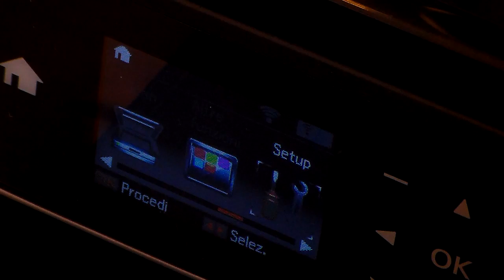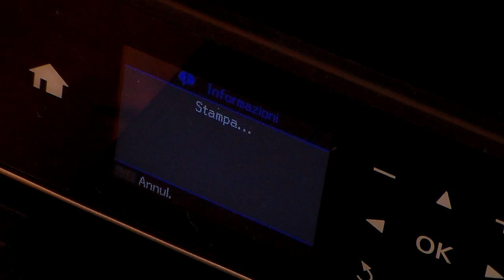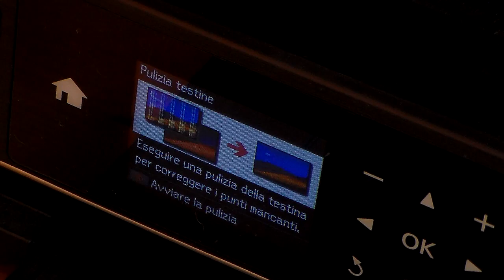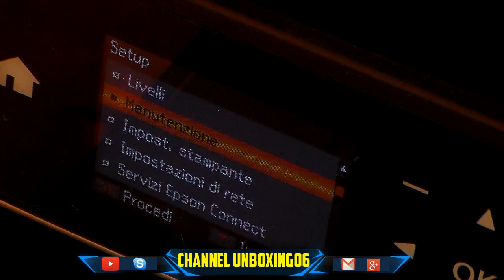COME FARE LA PULIZIA TESTINE E IL CONTROLLO UGELLI IN UNA STAMPANTE EPSON (PROCEDURA AUTOMATICA)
LA PULIZIA TESTINE DI QUESTA STAMPANTE E' STATA FATTA IN MODO AUTOMATICO E NON MANUALE.